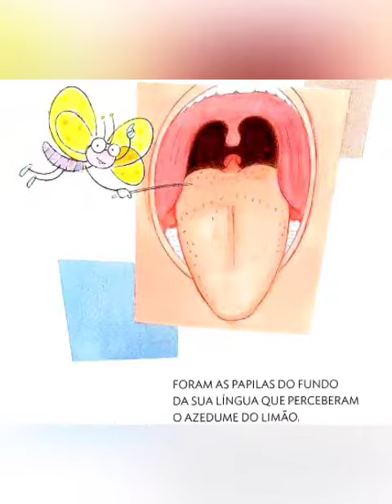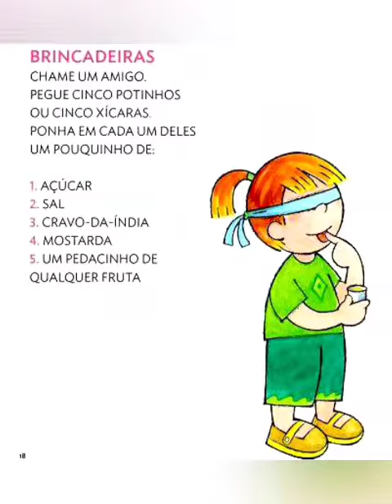"Comer" de Ruth Rocha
Trabalhando os 5 sentidos